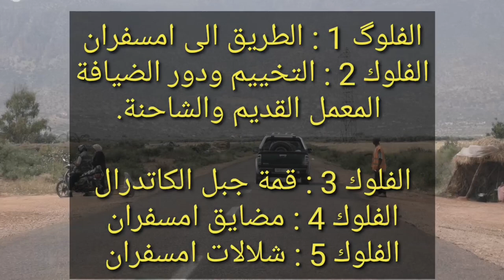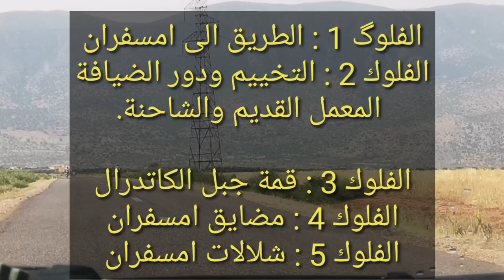الطريق الى امسفران ،(طراجي + معلومات) وأهم الأماكن اللي نقدرو نشوفو. Road to Amsafrane the Cathédral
جبل امسفران او الكاتدرال هي احد الجبال الشبيهة بشكل الكنيسة ، وثمت تسميتها بالكاتدرال من طرف الاستعمار الفرنسي الذي كان يقطن هناك ابان فترة الاستعمار ، ويتواجد جبل امسفران على 92 كلم من مدينة بني ملال وحوالي 12 كيلومتر من قرية " تيلوكيت " الامازيغية ، هذا الجبل يرتفع حوالي ال 1868 متر عن سطح البحر ، ويتميز بطبيعته الساحرة والهادئة ، وهو يطل على منطقة غنية بالمناظر الطبيعية المحاطة بالحيوانات والنباتات ، مقسمة بين هضاب الأطلس المرتفعة والأرض الحمراء ، التي تعطي لهذا الجبل منظرا جذابا.
كما يمكنكم اكتشاف باقي الأماكن الطبيعية مثل المضايق، و الشلالات ، و مزاولة نشاط التجذيف - Rafting 🛶.
وان تكتشفوا الشاحنة القديمة التي كان يستعملها المستعمر الأجنبي في نقل اشجار الصنوبر من الغابة نحو المصنع ليتم تحويلها الى خشب من اجل البناء.
🚨 دور الضيافة : les auberges
كراء الخيمة ، او المبيت بغرفة مع تقديم الأكل، وكذلك الإرشاد الى الأماكن السياحية بالمنطقة 👇🏽 👇🏽

🚨بعض  المرشدين السياحيين بالمنطقة :
المرشد ادريس 👇🏽

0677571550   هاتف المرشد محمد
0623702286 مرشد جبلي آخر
رقم هاتف نقل مزدوج من زاوية احنصال الى امسفران 👇🏽
مجموعات وجمعيات الأسفار المنظمة 👇🏽
🚨Randomania club :
Admin amoudou family anas ::👇🏽
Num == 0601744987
ثمن المرشد : ابتداءا من 100 درهم
ثمن كراء الخيمة : ابتداء من 50 درهم
ثمن المبيت والاكل في دور الضيافة : ابتداء من 150 او 200 درهم
ثمن مزاولة نشاط التجذيف مسافة. 14 كيلومتر : 350 درهم.
بالنسبة لأي مرشد بغا يزيد نمرتو ولا شي معلومات مرحبا يدخل فشي كمنتير وانا نزيدو هنا.

مرحبا بكم على قناتي التي تهتم بقضايا السفر والجولات السياحية، وكذلك المغامرات وصعود الجبال من خلال فيديوهات وفلوكات.
Welcome to my personal channel for to sharing with you my videos and Vlogs of my travels and adventures.

شلال بوكنداز الساحر بمنطقة زاوية الشيخ

جبل موارفوف ، زاوية الشيخ
عين إيگلي ، زاوية الشيخ
عين وار النفع ، زاوية الشيخ

زاوية الشيخ : عجائب الطبيعة ، بلاد الزيتون والعيون المائية

شداتنا العاصفة والرياح القوية في قمة جبل تيدغين

الطريق الى قمة جبل تيدغين ، الجبل الوحش ، اعلى جبل في الريف,الجزء 1

متحف محمد السادس للفن الحديث والمعاصر - الرباط